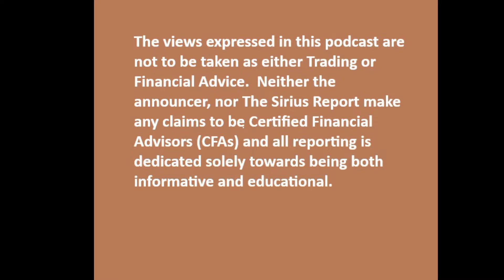Market Wrapup Sept 19 2024 - The Day After Powell Fires His Rate Cannon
The Views Expressed in this Podcast are not to be taken as either Trading or Financial Advice.  Neither the Announcer, nor the Sirius Report, make any claims to be Certified Financial Advisors (CFAs) and all reporting is dedicated solely towards being both informational and educational.

The #1 source on Multipolarity. We laid out plans for the multipolar world when no one was talking about it and have been accurately detailing its development since then, including the demise of unipolarity.